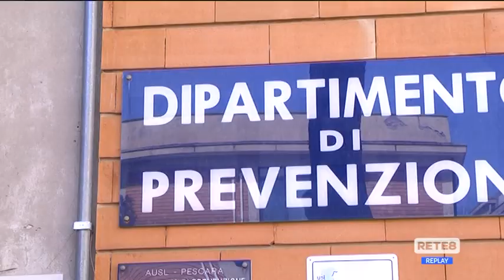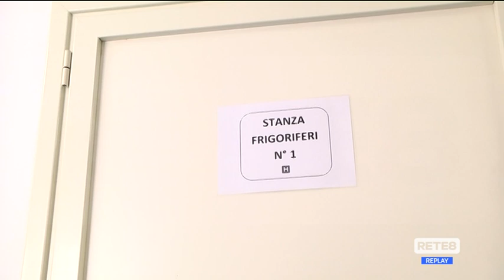Covid - “Non credere ai vaccini è negare la scienza”